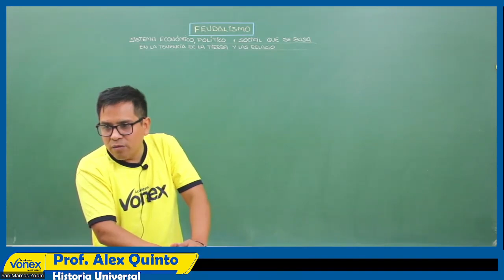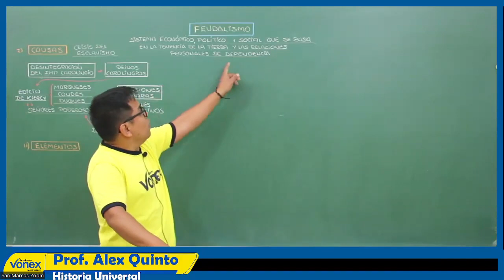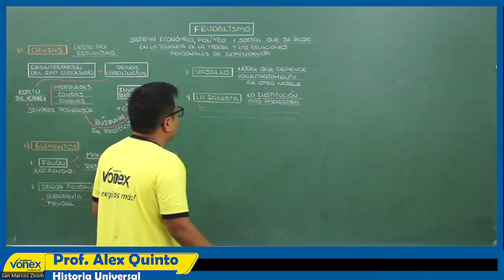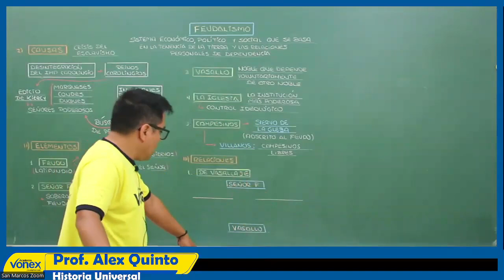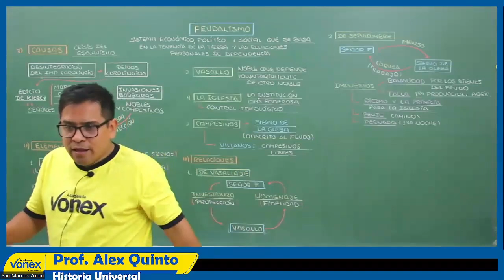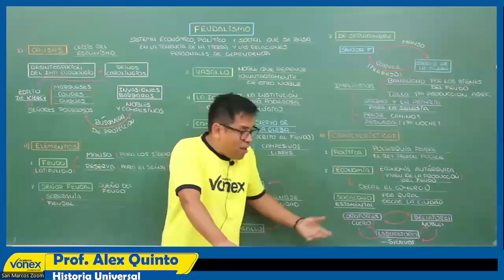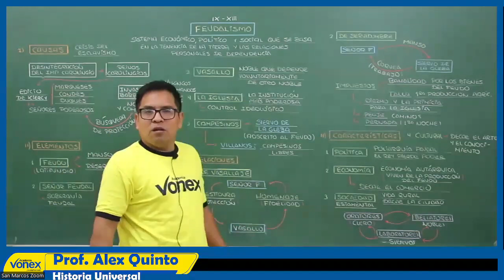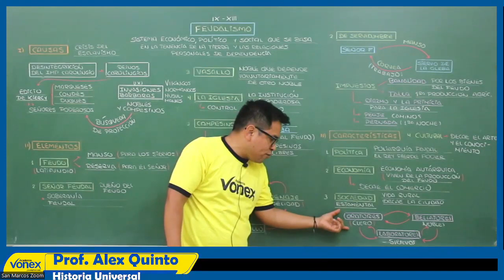FEUDALISMO PROF - ALEX QUINTO